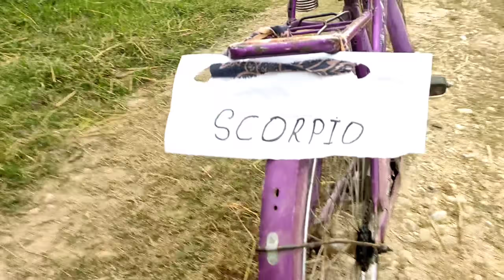ZERO(जिरो)॥Sagar Pandey॥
Disclamier: Smoking is injurious to health

Camera:pawan,Ayush,Rupa

perform:pawan,Ayush,Anurag,Nikita

Thumbnail:Kushal Thapa